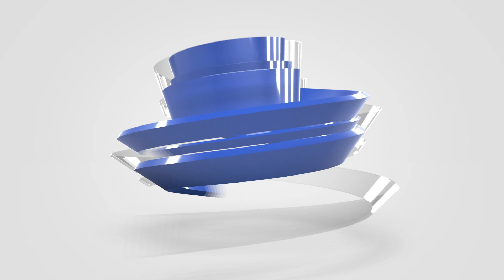Pep Rally with the Timberwolves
Students and staff at Blackville School held a Pep Rally on Tuesday, December 06 for all grade levels. The Middle School Soccer Boys team's  ASDN Tier II Championship was celebrated. The school community also recognized one of the international students, Laura, who is leaving to return to Spain next week. The students also had an opportunity to play floor hockey with some special guests, the Miramichi Timberwolves hockey players.